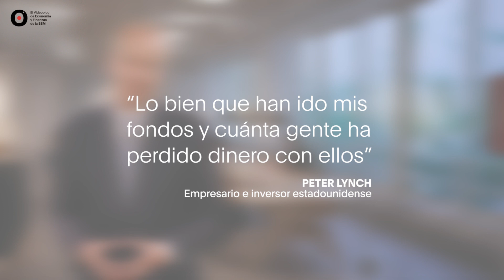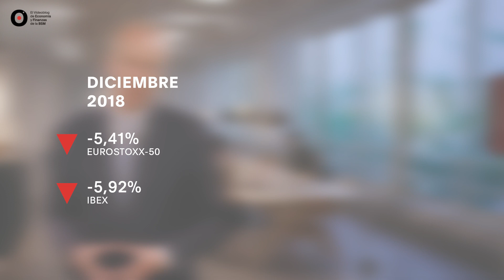Behavioral finance. Segundo error: La impaciencia - Xavier Puig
La impaciencia. Dentro del ámbito de las finanzas conductuales o behavioral finance, hoy voy a hablar de la impaciencia, que junto con el orgullo y la codicia ingenua, son las tres emociones que, en mi opinión, contaminan la toma de decisiones financieras.